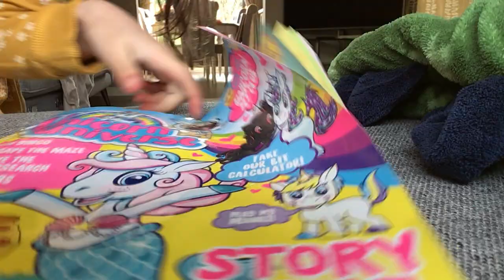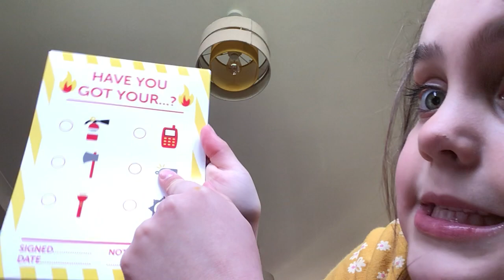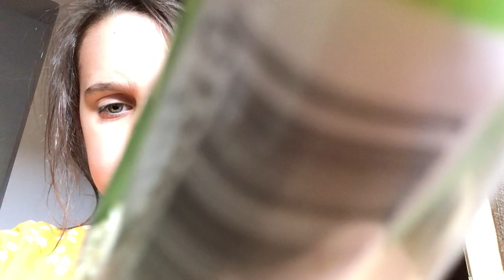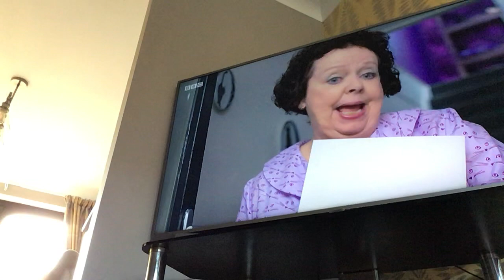Niah’s weekend day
Babies, make up, magazines